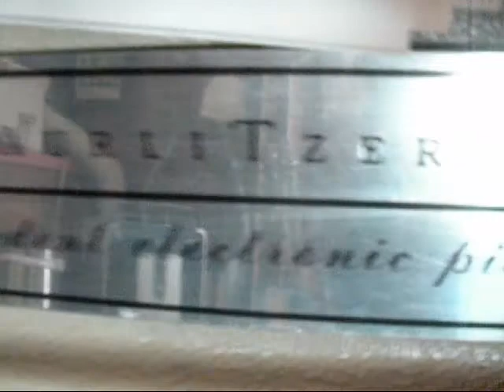Monk Head #23 LIGHT BLUE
Monk Heads (The Series) featuring Ryan Burns on Wurlitzer 206a Electric Piano. Compostion by Thelonious Monk.